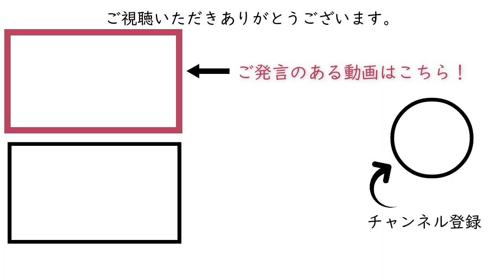*ビジネス優先順位のマトリックスで最重要なもの 【石原明の経営のヒント+ハイライトhighlight】